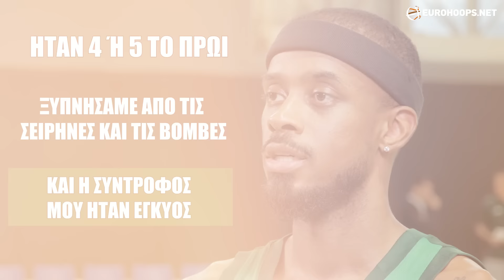Λορένζο Μπράουν: "Ξυπνήσαμε από σειρήνες και βόμβες, ήταν τρομακτικό!"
Ο Αμερικανός γκαρντ του Παναθηναϊκού μιλά στο Eurohoops και τον Μιχάλη Γκιουλένογλου για τη δύσκολη κατάσταση που βίωσε πέρσι εκτός παρκέ στο Ισραήλ (ως παίκτης της Μακάμπι) και την περιπέτεια με την - τότε έγκυο - σύντροφο του να βγουν από τη χώρα, λόγω της τεταμένης κατάσταση με την Παλαιστίνη...

Η άμεση σύνδεση των προσωπικών στόχων του με τον υψηλό πήχη των προσδοκιών των "πράσινων" και η παραδοχή ότι μένει με... ανοικτό το στόμα με τον φετινό Παναθηναϊκό!

Η (μόνο) φήμη για τη Ρεάλ Μαδρίτης, ο ενθουσιασμός να παίξει στο πλάι "παικτών-ηγετών όπως οι Ναν και Σλούκας" και τα στοιχεία που "γεννούν" έναν σπουδαίο all-around παίκτη στο γήπεδο.

Οι προκλήσεις της παιδικής ηλικίας του, η στρατιωτική πειθαρχία στην ακαδημία Χάργκρεϊβ και η λανθασμένη ιατρική εκτίμηση στη θητεία του στην Ούνικς Καζάν ότι ίσως δεν θα μπορέσει να ξαναπαίξει μπάσκετ λόγω μίας πάθησης...

00:00 - 00:19: Intro
00:20 - 02:46: Παιδική ηλικία στις Η.Π.Α.
02:47 - 05:14: Μαθητής σε στρατιωτική ακαδημία
05:15 - 08:27: Ιατρικό λάθος στο Καζάν και φήμη για Μαδρίτη
08:28 - 11:51: Ο ρόλος του στον... "ουάου!" Παναθηναϊκό
11:52 - 14:15: Βόμβες και σειρήνες στο Τελ Αβίβ

Το επίσημο κανάλι του Eurohoops σας δίνει ότι πρέπει να ξέρετε για το ευρωπαϊκό μπάσκετ και τους Ευρωπαίους που παίζουν μπάσκετ σε όλο τον κόσμο!